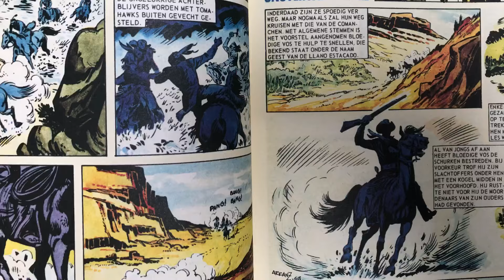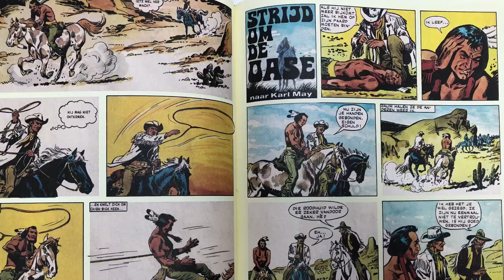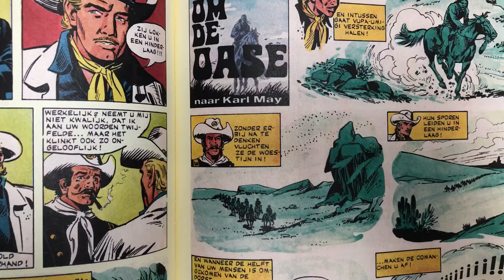Juan Arranz: Winnetou en Old Shatterhand - De strijd om de oase / Old Surehand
A video for second Winnetou & Old Shatterhand Arranz collected edition